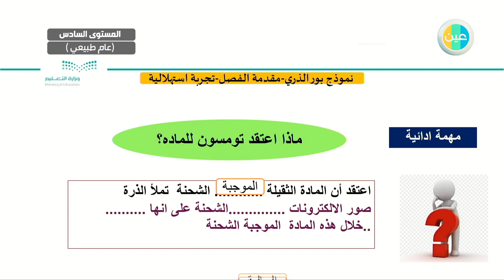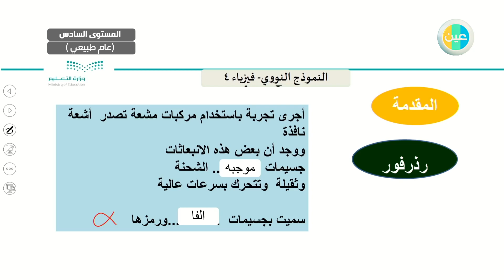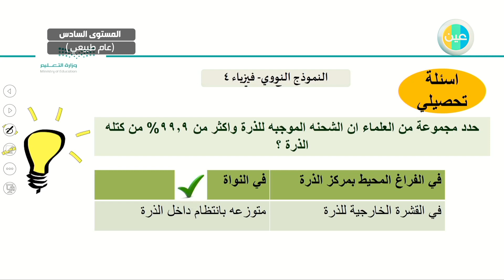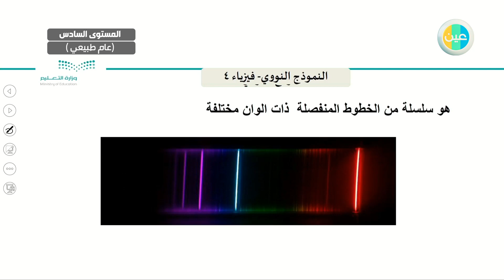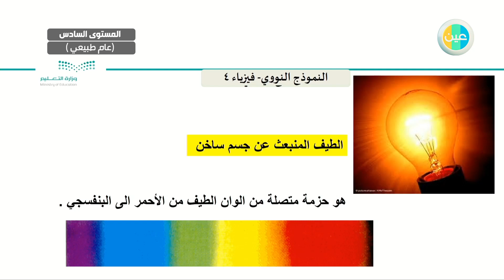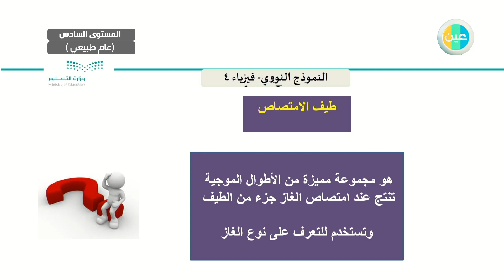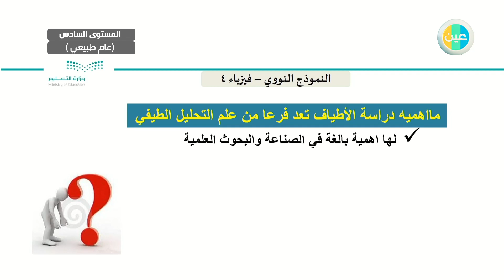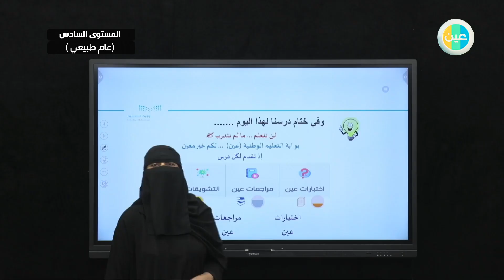المرحلة الثانوية - الفيزياء (4) - نموذج بور الذري النموذج النووي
الحصة  الثانية - الاربعاء - الأسبوع السابع  الفصل الدراسي الثاني - للمسار الثانوي :المستوى السادس ( عام طبيعي ) -  17